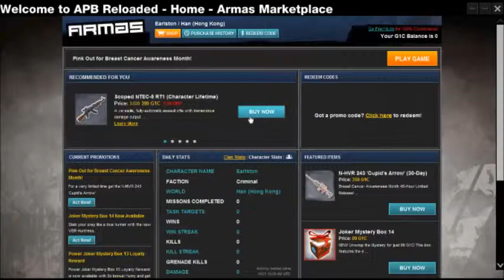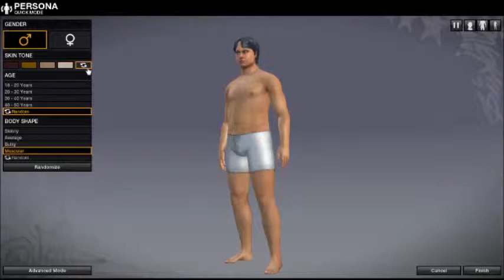GTA 6 LOL (APB Reloaded) #1